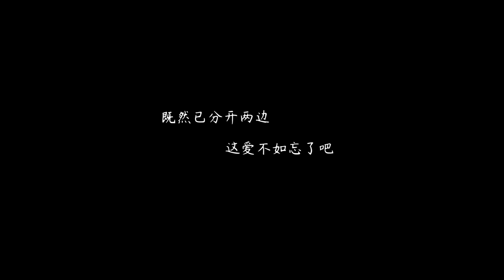「田中圭·林遣都」真相是假 Delusive Truth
真実か　嘘か
もうわからない。
ただただ二人の笑顔を忘れたくない